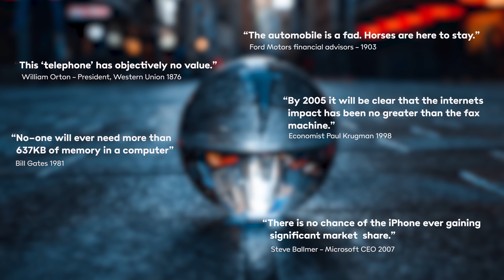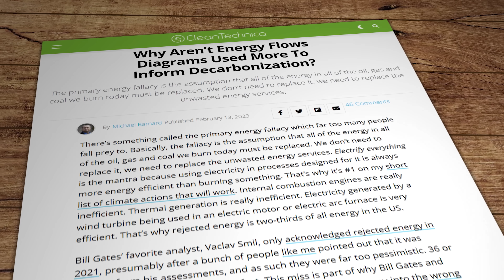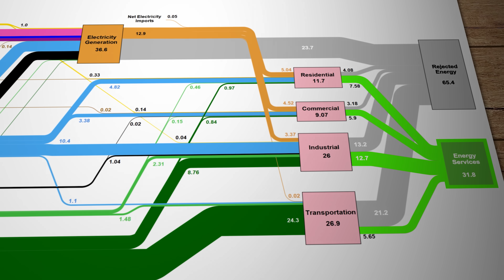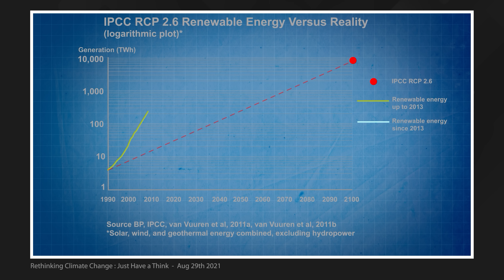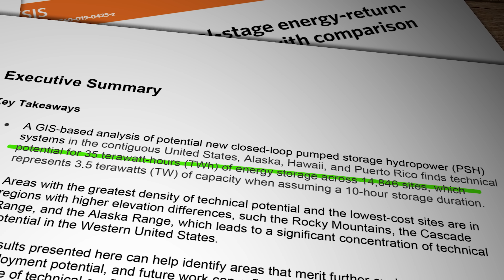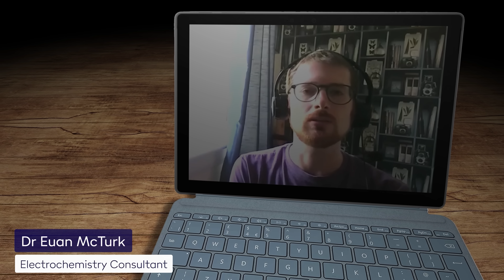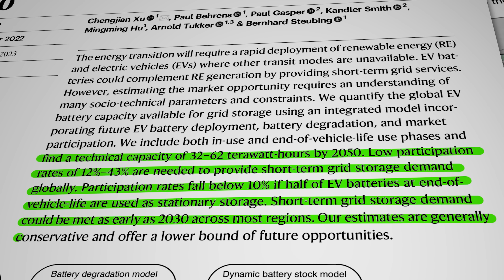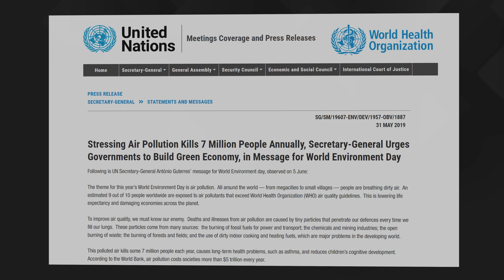Have we got enough minerals?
Will batteries for hundreds of millions of future electric vehicles rob the planet of all its precious minerals? And what about all the minerals and materials for billions of wind turbines and solar panels? Can our planet really cope with the transition away from fossil fuels and will that transition really be 'sustainable'?

(Spoiler alert - Answers to this weeks title description quiz: A : No, B : Yes)

Research Links

Final Energy Return Analysis - Brockway et al ( paywall protected)

Low-cost renewable electricity as the key driver of the global energy
transition towards sustainability : Bogdanov et al

Center for Behavior and Climate.